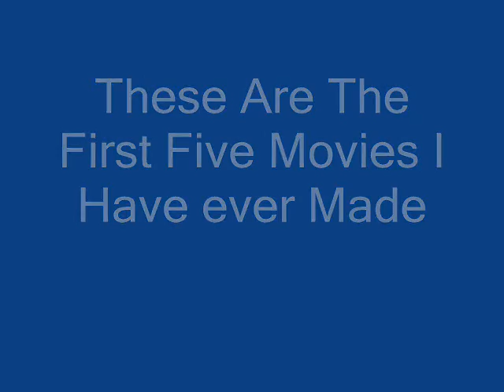The First Five Pivot Animations I Ever Made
5 pivots that i made